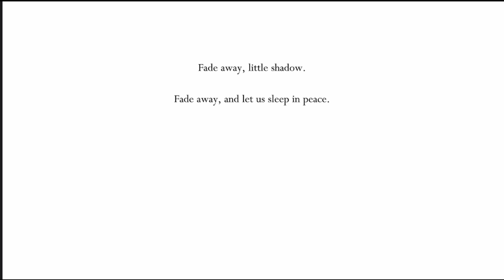What Happened Here?? | Hollow Knight Part 8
Original Video►